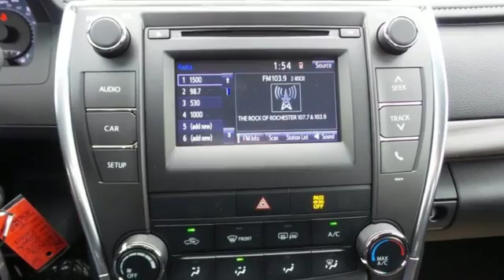New 2016 Toyota Camry Rochester, MN S28016 - SOLD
Year: 2016
Make: Toyota
Model: Camry
Trim: LE
Engine: 2.5L I4 SMPI DOHC
Transmission: 6-Speed Automatic
Interior: Black
Stock #: S28016
VIN: 4T4BF1FK5GR565192

Address:
4900 Highway 52 N